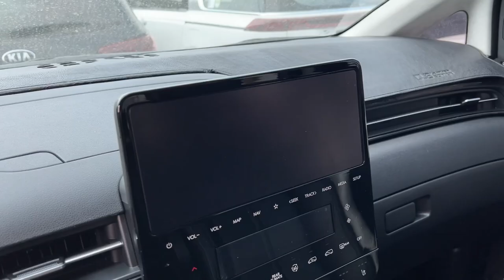Kia Carnival 2022 vs Hyundai Staria 2022 | គួរយកមួយណា?